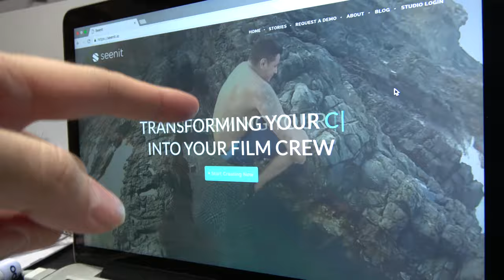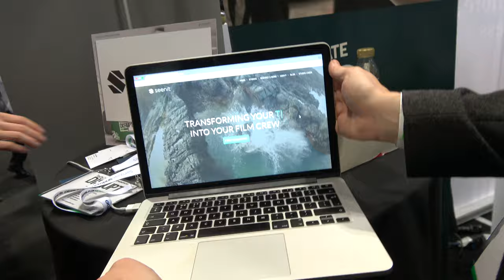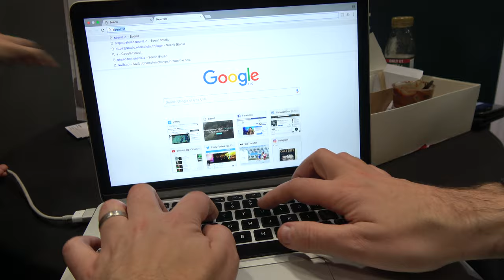Seenit Corporate Video Collaboration Service (Techcrunch Disrupt London 2016 startup battle winner)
is a video collaboration platform that enables employers to use video to connect with their customers and employees for feedback purposes. Seenit offers both a web page and an app. Seenit enables editing and analysis of video for purposes of feedback. The service is already available with 100 companies supporting.